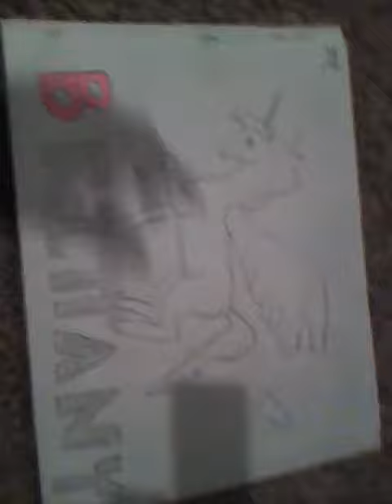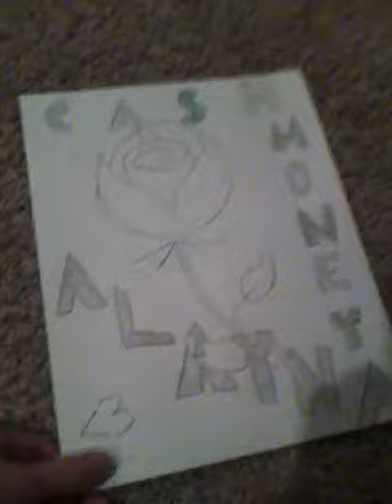Fan Drawings1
Made for my homegirls Alayna and Brittany.